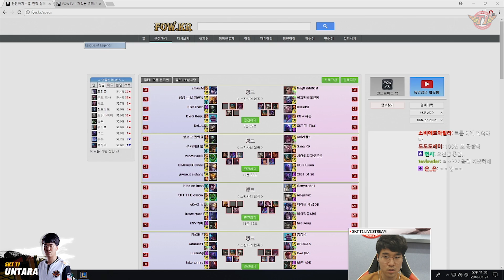에포트와 봇듀오 중.. 메라를 만나다?! "형 아까웠어요"..ㅎㅎ[2018.03.23]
Welcome to SKT T1 'Untara' Official Youtube Channel !